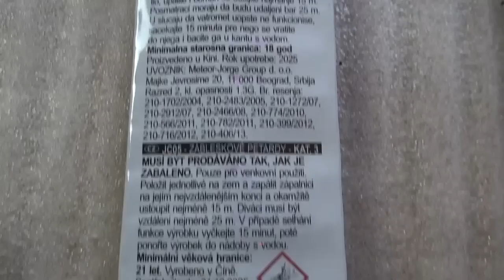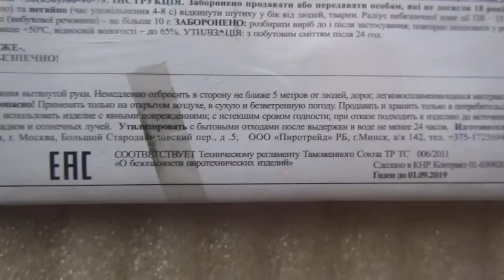Fp3 Small vs. P1000 Thunder King - Polenböller Vergleich - Tag und Nacht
Kleiner Vergleich zwischen den Fp3 Small von Jorge gegen die P1000 Thunder King von Maxsem.1x bei Tag und 1x bei Nacht.In dem Fall sind die P1000 Thunder King etwas lauter wie die Fp3 Small von Jorge.